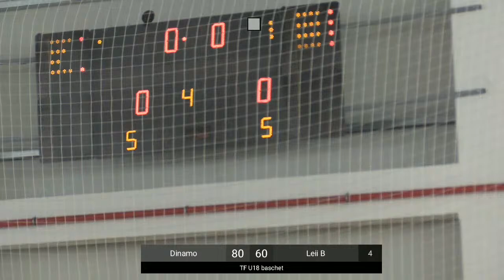TF u18. Dinamo - Leii B